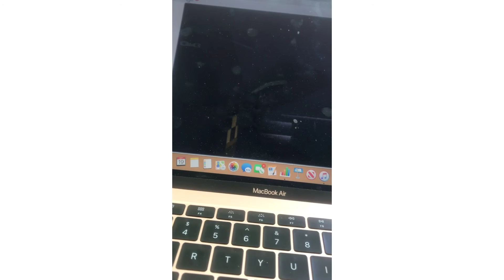One Night At Fredbears official trailer